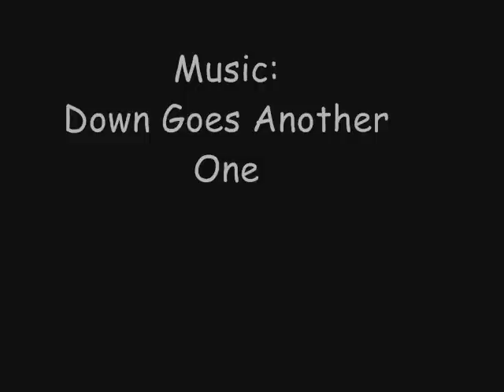Gymnastics Montage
This is my first gymnastics video. It's mainly about the stuggle gymnasts go through.